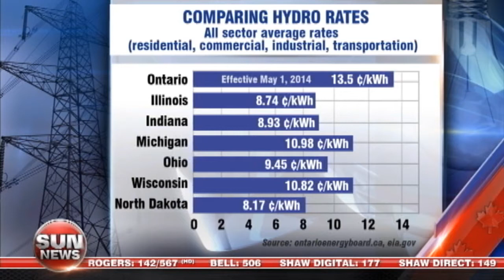Ontario Targets Hydro Rates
Ontario Liberals make a smoke and mirrors promise of reduced hydro rates.